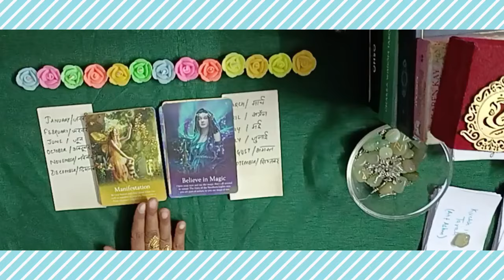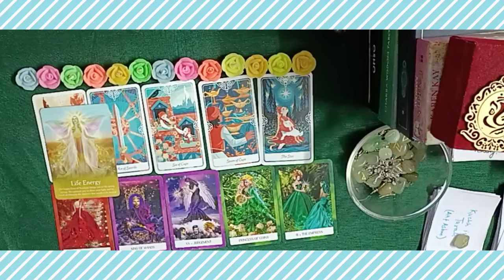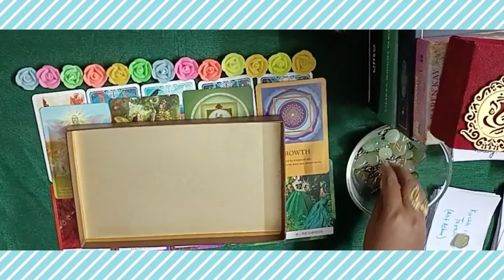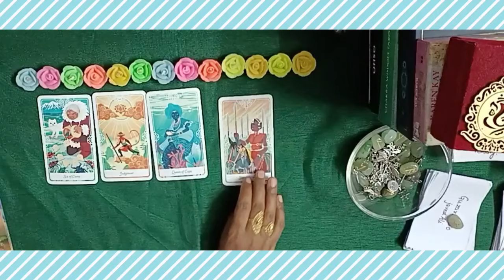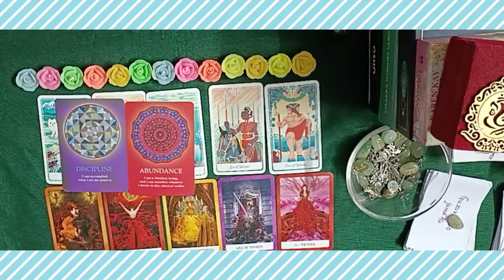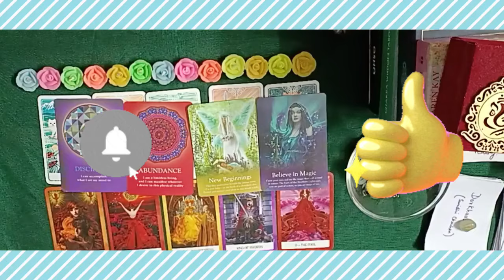👑🔥 Your SPOUSE Behaviour with you, Publicly vs Privately❤️LOVE MESSAGES 🔮 PICKACARD#tarot#pickacard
❤️‍🔥 TIMESTAMPS ❤️‍🔥
00:00 intro
00:43 pile1(jan,feb,june,oct,nov,dec)
08:25 pile 2(March,april,may,july,august,september)